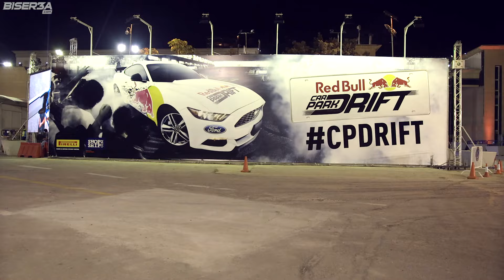Rony Asmar at the Red Bull Car Park Drift Lebanon 2015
Wild crowd, burning tyres, white smoke and plenty of engine noise, this is the Red Bull Car Park Drift in a nutshell.
Rony Asmar lit up the 2015 edition of the event onboard his BMW E46 M3